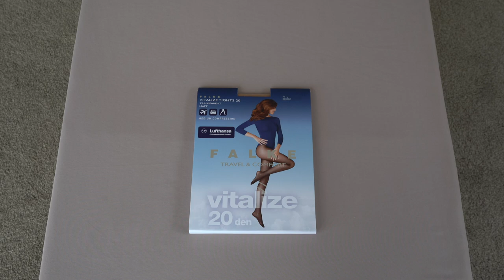FALKE Vitalize 20 DEN Tights (Unbox)